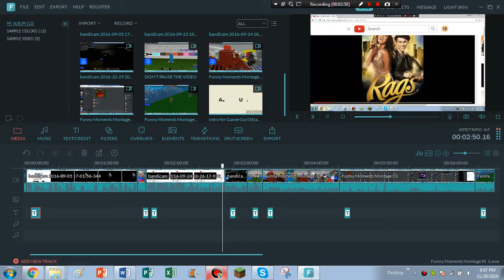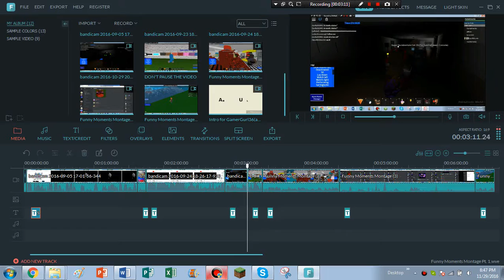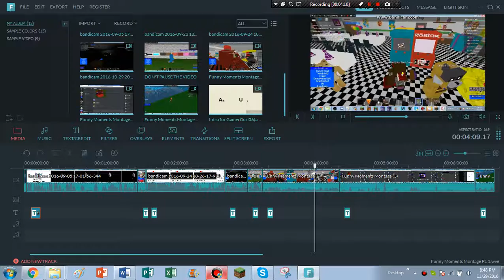Funny Moments Montage Pt. 1 Preview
Hello everybody, GamerGurl36 here with a preview of part 1 for my funny moments montage. If anyone wants to see what I did to make the Nightmare voice in my last video let me know down below in the comments!